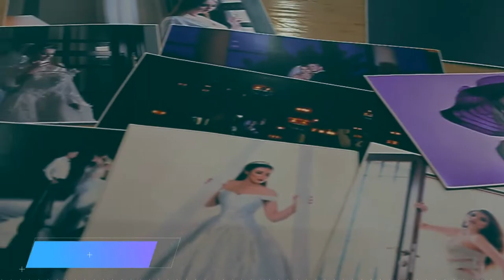Khobar Mall Outlet